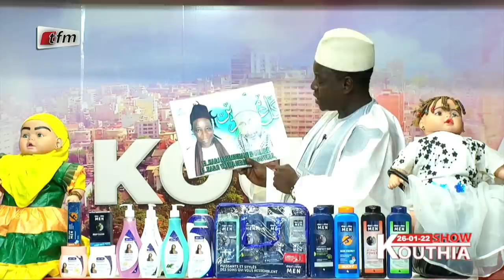Kouthia Show du 26 Janvier 2022